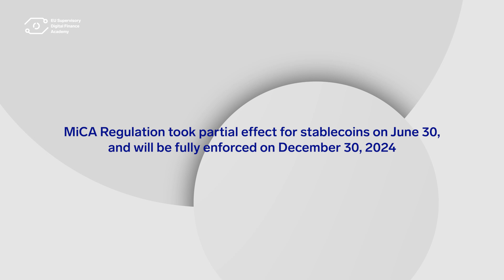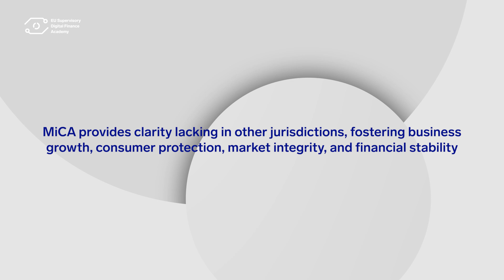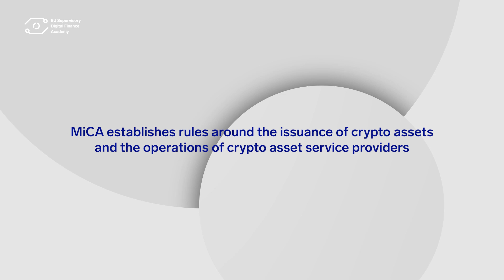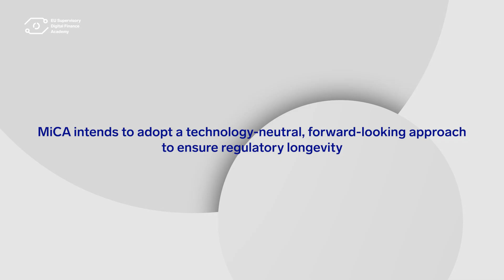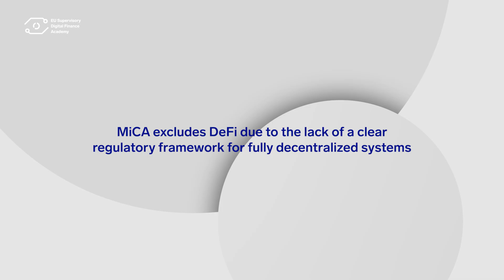HDIW | Understanding MiCA: the EU Crypto-Asset Regulation - Andrew Whitworth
Andrew Whitworth, PhD, visiting fellow European University Institute, provides an in-depth overview of MiCA, the European Union’s first comprehensive regulatory framework for blockchain-based financial activities and crypto-assets.
Andrew discusses how MiCA aims to harmonize crypto regulations across EU member states, creating a unified market that promotes legal clarity and consumer protection.
MiCA establishes clear guidelines for the issuance of crypto assets, service provider operations, and stablecoins, distinguishing these from traditional financial instruments. It introduces requirements for transparency, governance, and market integrity while ensuring financial stability.
The video explores the broader context in which MiCA was developed, including the rise of initial coin offerings (ICOs), the emergence of stablecoins like Libra (later Diem), and global developments such as China’s digital yuan initiative.
While MiCA does not currently regulate decentralized finance (DeFi), it sets the stage for future regulatory discussions in this area.